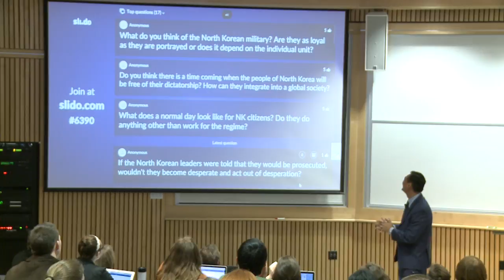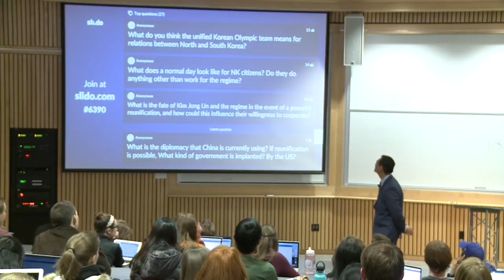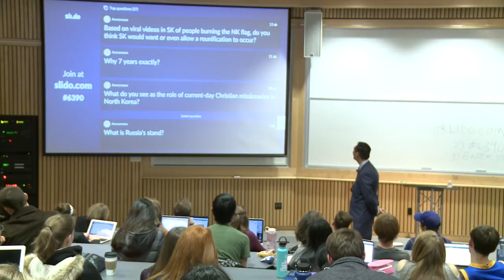Morse Tan | North Korea: Explaining the Enigma (02/12/2018)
North Korea: Explaining the Enigma
Morse Tan, NIU Professor of Law, February 12, 2018 presentation

Morse Tan was confirmed as the Ambassador-at-Large for Global Criminal Justice by the Senate Foreign Relations Committee on Nov. 20, 2019